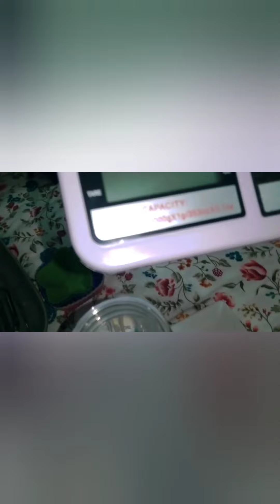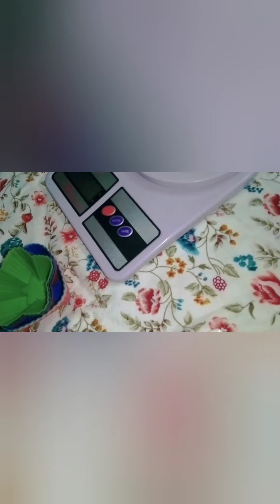Shopping vlog#বাবার বাড়ি গিয়ে কি কেনাকাটা করলাম।মায়ের নতুন হাঁড়িতে মজাদার রান্না বান্না।